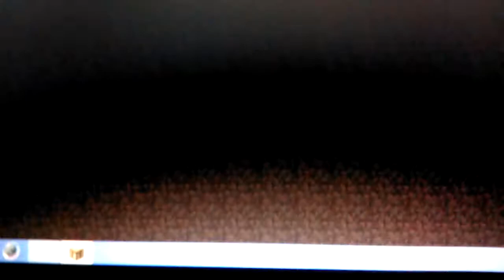Hypixel tnt games pat 2